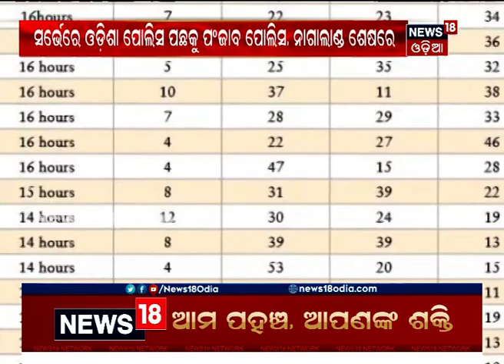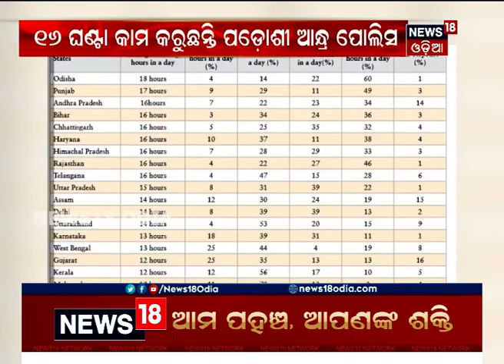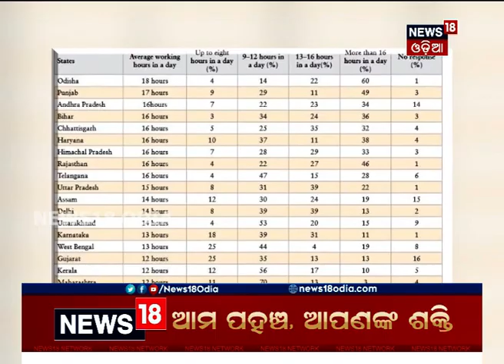ଚାପରେ ଓଡ଼ିଶା ପୋଲିସ